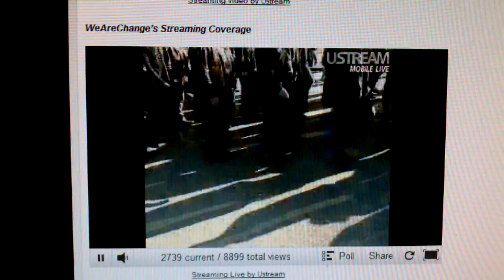Veterans & Active Duty Military March To The White House Chanting "Ron Paul Revolution"